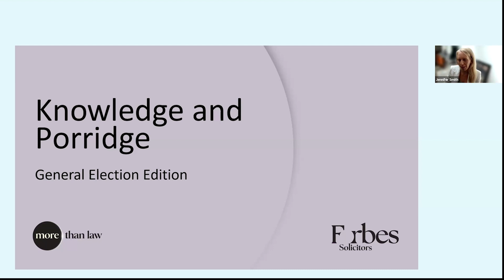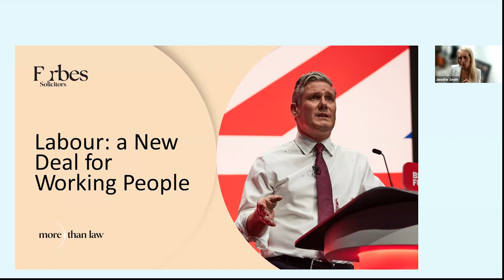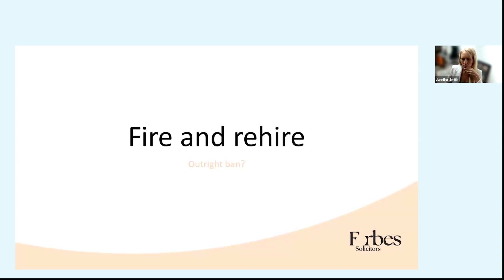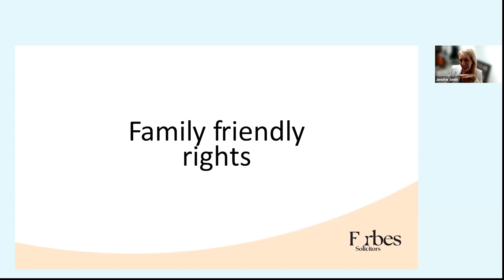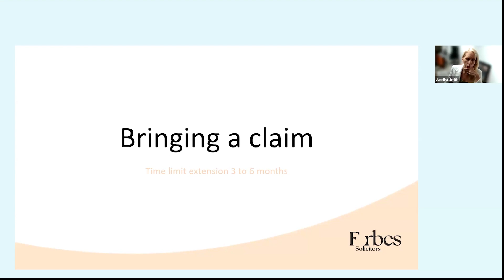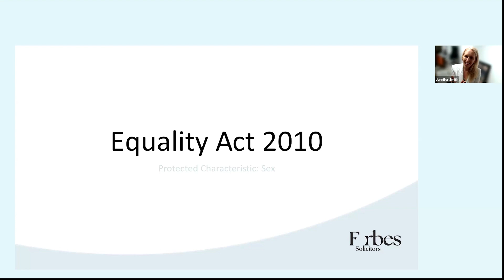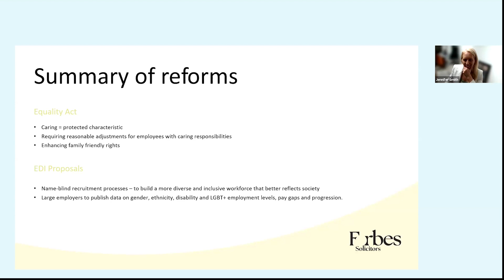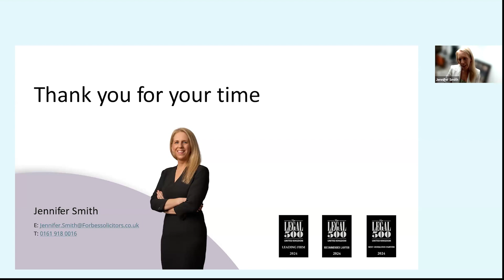Knowledge & Porridge: Would you rather share a dish with Rish or enjoy a beer with Kier?